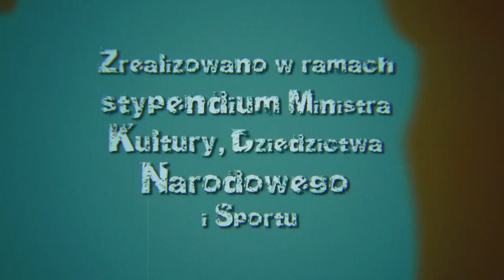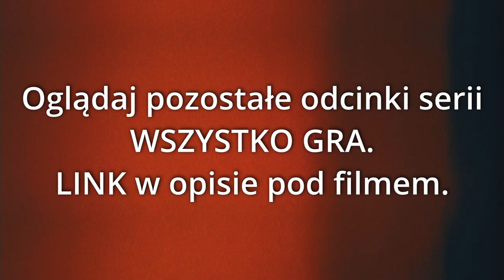WSZYSTKO GRA, odc. 31: "Deseczka z blaszkami, Likamba i Bonoka"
🟠 Dziś kontynuacja odcinka 30., czyli  jeszcze trochę o kalimbach oraz dwa utwory: "Likamba" i "Bonoka" , których aranże powstały na bazie motywów zagranych na kalimbie.
Realizacja dźwięku w utworze "Bonoka" Robert Gonera.